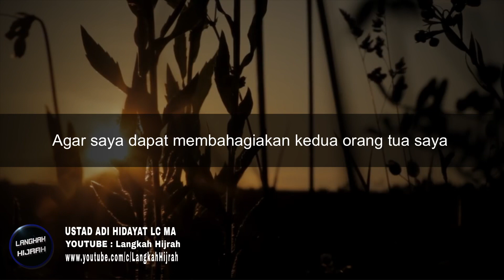Jangan Berhenti Mendoakan Kedua Orang Tua || Ustad Adi Hidayat Lc Ma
Hasil kerja keras kita ada doa orang tua kita mengikuti setiap langkah usaha, mari kita Jangan Berhenti Mendoakan Kedua Orang Tua.

Ustadz Adi Hidayat LC

Jangan Berhenti Mendoakan Kedua Orang Tua Anda

Terima kasih banyak kepada Anda Semua yang telah menonton dari kajian Agama Islam yang kami sajikan untuk Anda.

Semoga Channel kami ini, bisa memberikan manfaat bagi kita Semua. Terima kasih juga untuk Ustadz Adi Hidayat LC dan tim beliau sehingga tersedianya Video Berkajian Muslim.

Semoga Allah Swt selalu memberikan kesehatan panjang umur kepada beliau, dan memberikan kebaikan - kebaikan kepada beliau dan rekan yang lainnya / yang mengkaji kajian ini.

TONTON VIDEO LAINNYA di :

▶️Penyebab Doa kita selama ini belum dikabulkan

Kajian Pembicara :
USTAD ADI HIDAYAT LC MA